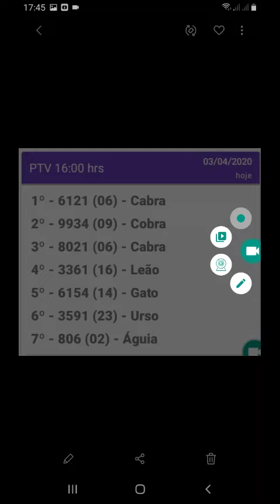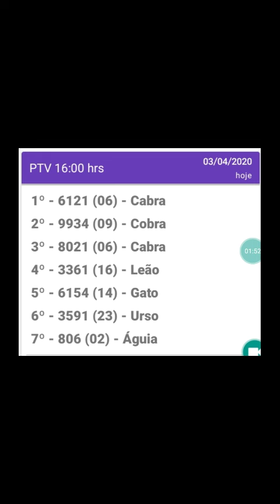Resultado do jogo do bicho PTV rio 16hrs d 03.04.10